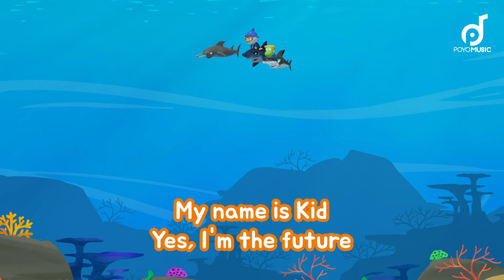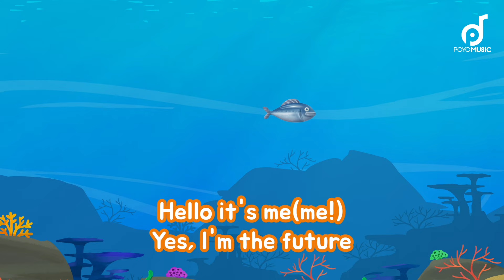뽀로로 상어 스페셜 3화 상어 친구들이랑 놀자 | 2024 뽀로로상어동요 | 어린이 인기동요 키즈팝 | 뽀요뮤직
뽀로로와 노래해요 랄라 랄라 랄라라♬♪♬♪